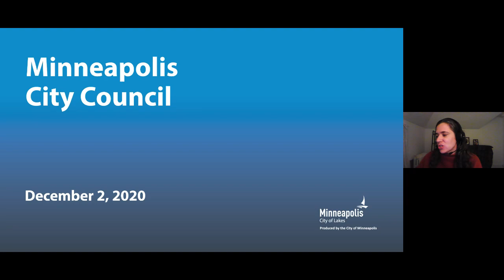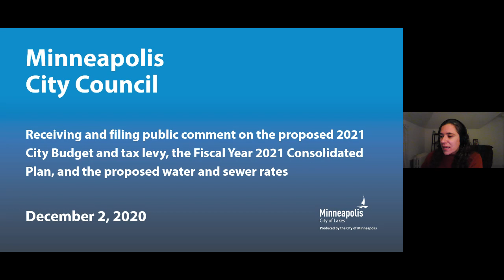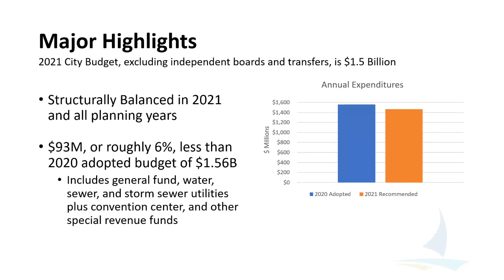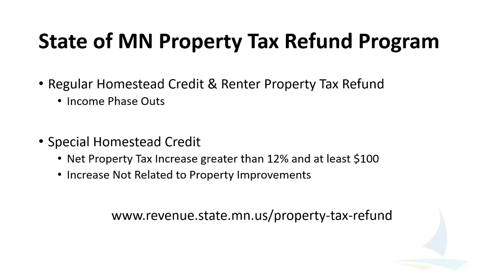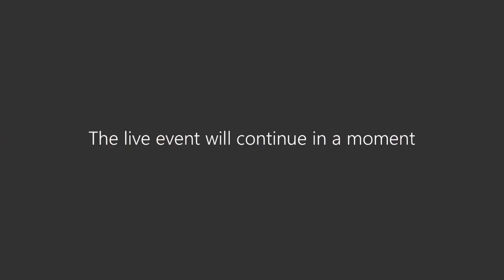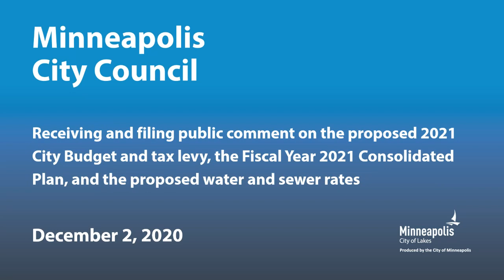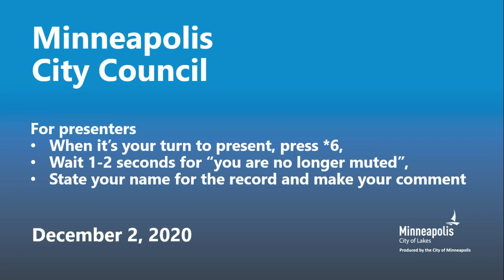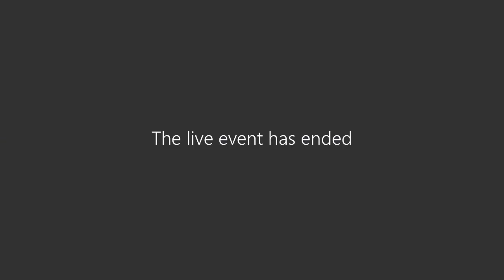December 2, 2020 Minneapolis City Council (with full audio)